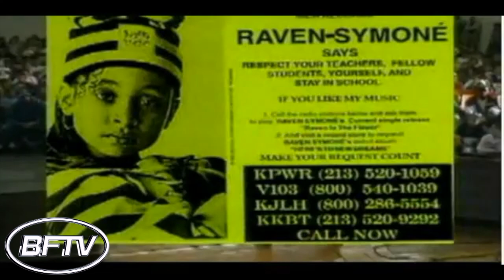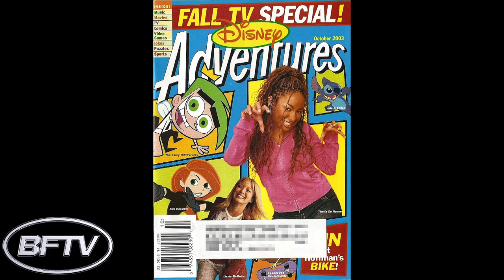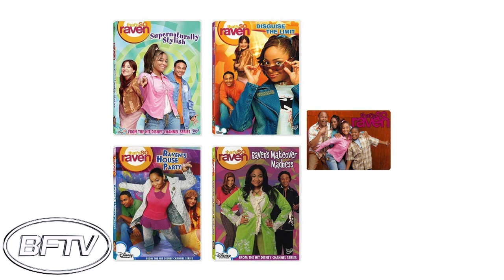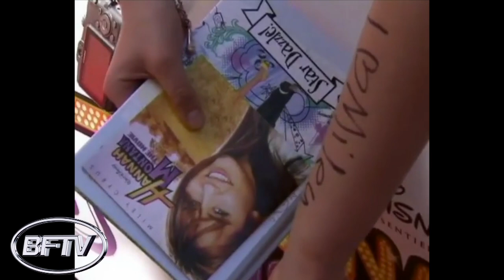Revisiting Raven-Symoné's Music Career: Why Didn't She See Mainstream Success? | BFTV